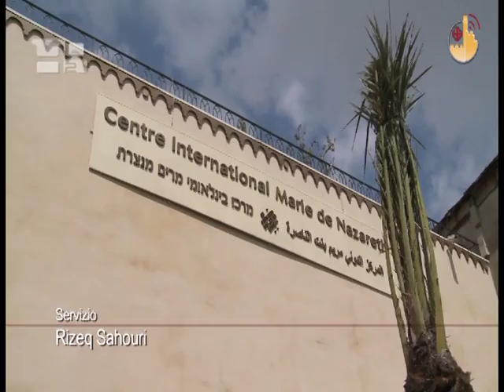Inauguration of the Mary of Nazareth International Center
It wasn't a coincidence that the international center of Mary of Nazareth opened its doors on March 25th, the Feast of the Annunciation. Fifty meters from the Basilica and in the presence of civic and religious leaders, the 'Chemin Neuf' community presented the center, founded through the collaboration of biblical scholars and theologians. In 2007, the first foundation stone of the museum was laid, although the center occupies a renovated building from the Ottoman era. It is divided into four rooms, for a guided tour lasting about an hour. The center offers many services: more than purely an exhibition area, it includes a rooftop terrace at Nazareth, and the chapel "To Jesus Through Mary" in which perpetual adoration is held. There's also an interactive wall map on Marian shrines in the world. Work on the new facility led to a unique archaeological discovery, currently being examined by experts from the Israel Antiquities Authority. It's a house from the time of Jesus and several cisterns and hidden caverns which have been unearthed by members of the Mary of Nazareth Association. The objective of this interactive museum is to inform the thousands of pilgrims each year who visit the nearby Basilica of the meaning of Mary today - her importance in giving birth to the mystery of the Incarnation. The aims are both ecumenical and interreligious, stressing Mary's concern for the Churches of the East, the way she is presented in the Koran and Mary's nature as a Jewish woman.